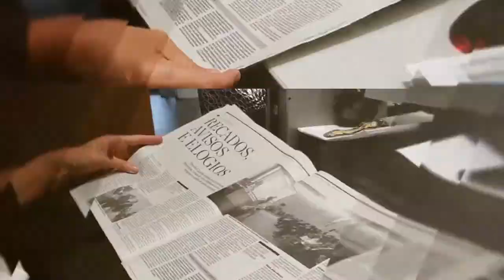Câmara do Funchal e Governo Regional novamente desentendidos